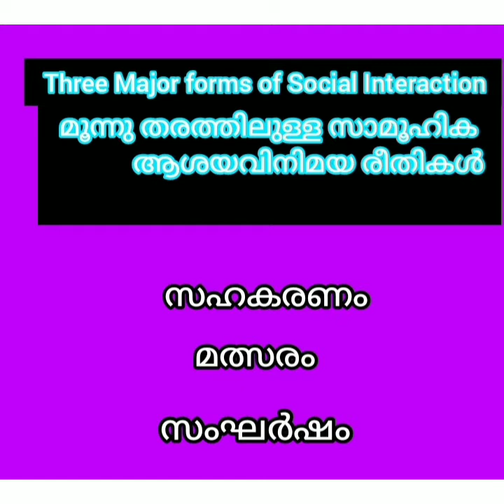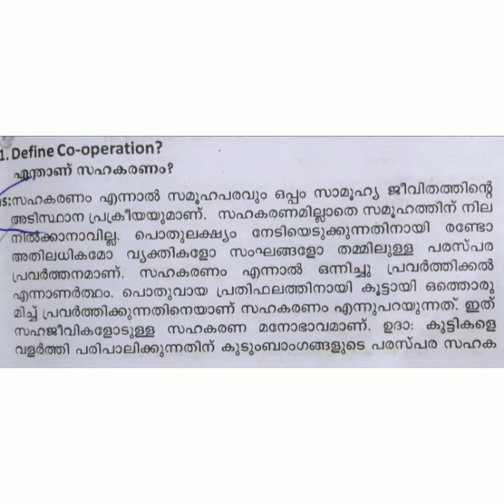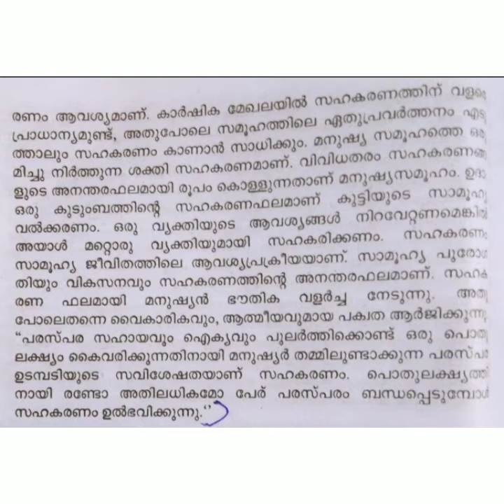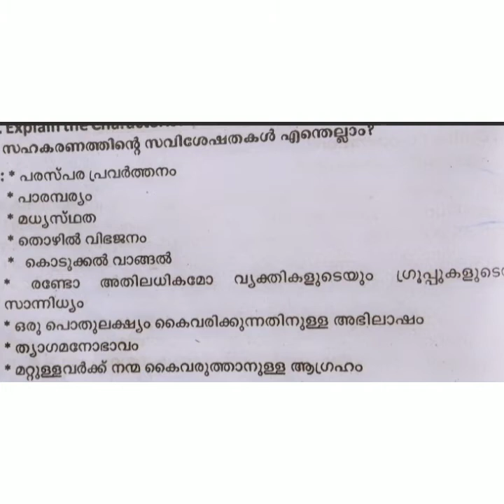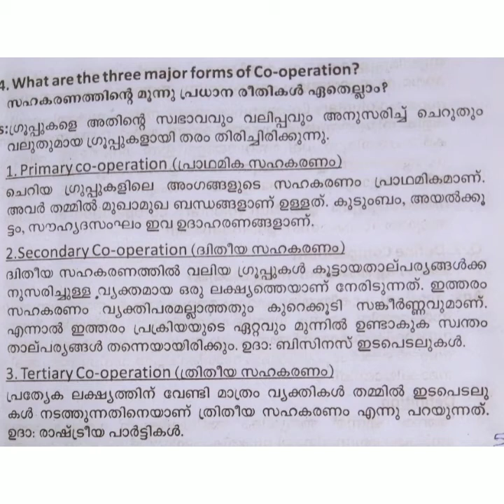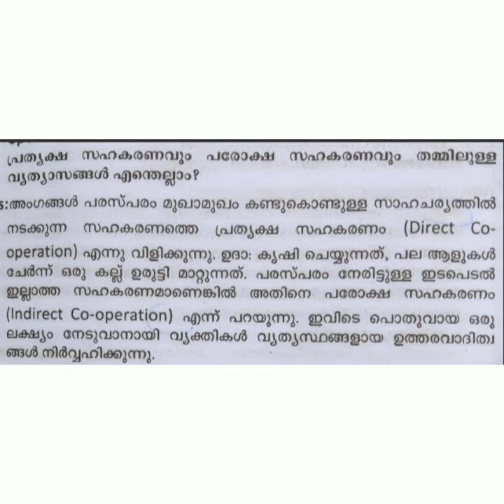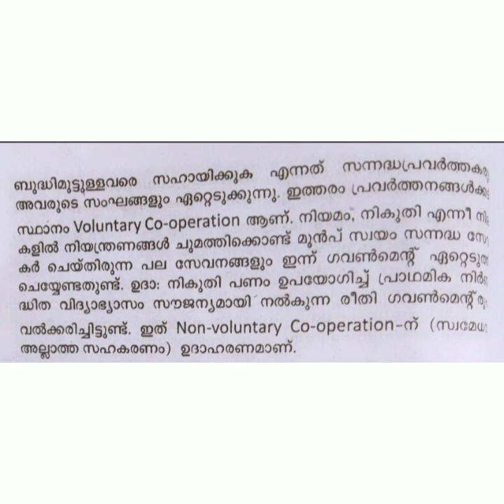NIOS PLUS TWO SOCIOLOGY CHAPTER - 10 CO- OPERATION - COMPETITION - CONFLICT (IMPORTANT QUESTIONS )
NIOS PLUS TWO SOCIOLOGY CHAPTER -10
(CO-OPERATION - COMPETITION - CONFLICT ). SOCIOLOGY 10'TH CHAPTER EXPLANATION AND PREVIOUS QUESTIONS AND EXAM TIPS